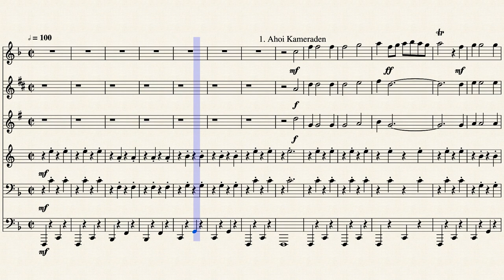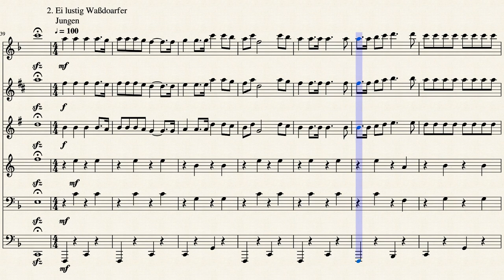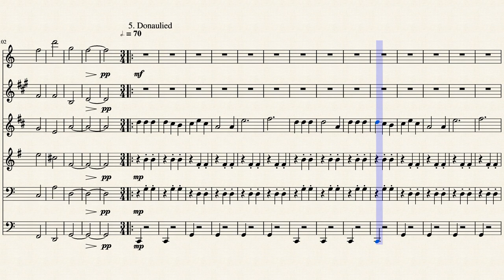Best of Hüttenbaum Waßdoarf by arr.: Max Hommerding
Arrangement für kleine Besetzung.

Zur Erläuterung:
Die vorkommenden Lieder werden in dem Ort Wißmannsdorf bei dem, in der Eifel gefeierten, Brauchtumsevent "Hüttenbaum" gesungen.